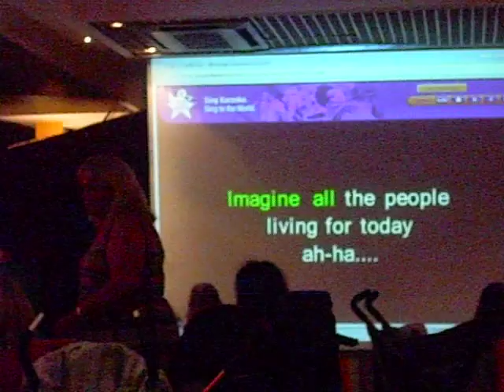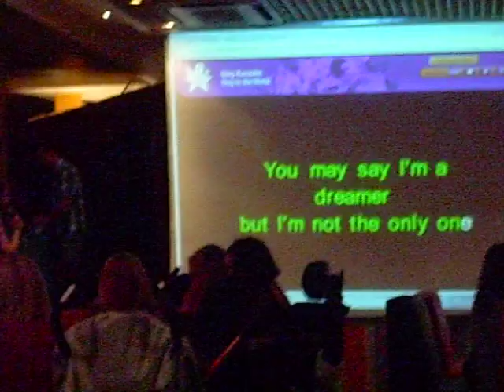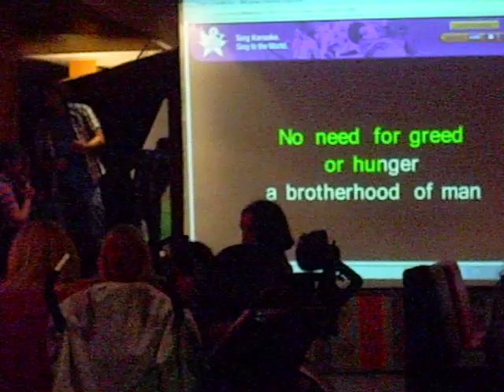Jonh Lennon - Imagine ( Filipe Fernandes).AVI